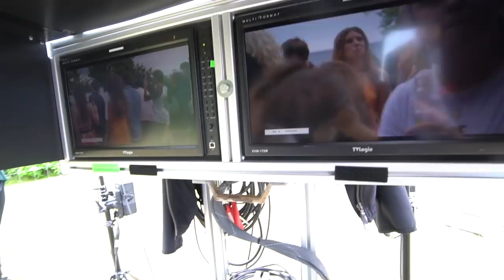V.I.P FEST MED BRO!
Jeg laver spillefilm, filmen har premiere i alle danske biografer d. 4 oktober! GLÆD JER!

Mest efterspurgte spørgsmål:

- 19 år, har fødselsdag d. 10/10

- Sony a6500